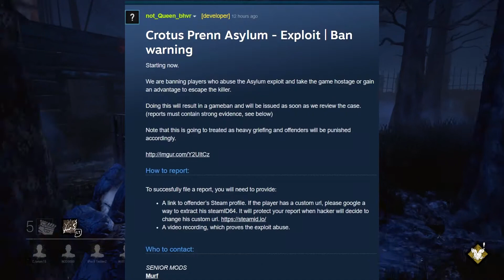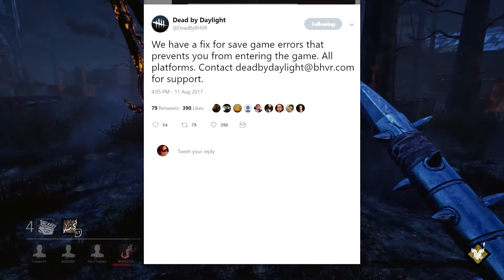Dead by Daylight - Console DLC Dates! (New info)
News round up including actual dates for the Michael Myers Halloween DLC and A Lullaby for the Dark DLC! Plus more information!